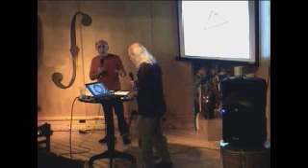astro night 11/5/14